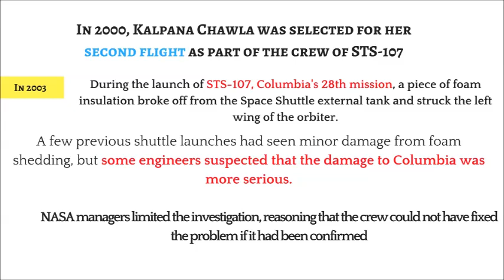Kalpana Chawla - first Indian Women in Space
Kalpana chawla , Indians first daughter or women who born on Kalpana Chawla (March 17, 1962 – February 1, 2003) was an Indian American astronaut and the first woman of Indian origin in space.She first flew on Space Shuttle Columbia in 1997 as a mission specialist and primary robotic arm operator. In 2003, Chawla was one of the seven crew members who died in the Space Shuttle Columbia disaster  when the craft disintegrated during its re-entry into the Earth's atmosphere.
 Chawla is a recipient of the Congressional Space Medal of Honor.

Kalpana chawla story ! How Kalpana Chawla Died ?? Kalpana chawla death video,kalpana chawla space shuttle crash , kalpana chawla death video in space kalpnana chawla in space kalpana chawla space journey video who is kalpana chawla columbia disaster live columbia disaster footage columbia disaster documentry columbia disaster video kalpana chawla space shuttle crash kalpana chawla in space NASA videos in space columbia space shuttle disaster.